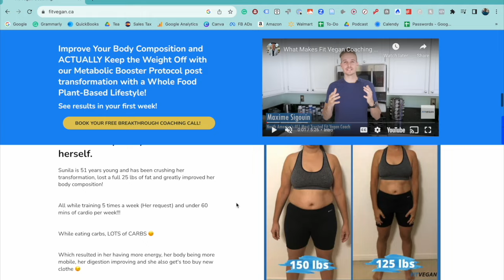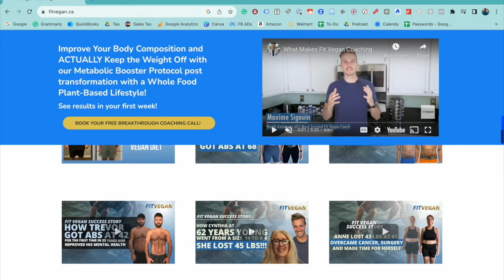Resilience and Renewal: Dr. Dawn Mussallem's Journey Through Cancer, Heart Failure, and Transplant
In this inspiring episode, I had the pleasure of speaking with Dr. Dawn Mussallem, a physician whose life story is a testament to resilience, love, and the power of a whole-person approach to health. Dr. Mussallem shared her incredible journey through multiple health challenges, including a stage four cancer diagnosis during medical school, heart failure, and eventually a heart transplant.

From a young age, Dr. Mussallem was drawn to a life of health and vitality, influenced by her family's deep love and healthy lifestyle. Her early desire to become a doctor was intertwined with her wish to live to a hundred years old and help others achieve health. She pursued her passion through naturopathic and osteopathic training, always with a focus on holistic health.

Dr. Mussallem's resilience was first tested when she was diagnosed with aggressive non-Hodgkin's lymphoma during medical school. Despite the severity of her condition and the intense treatments that followed, including chemotherapy and a bone marrow transplant, she remained enrolled in medical school, excelling academically and maintaining her fitness as much as possible.

After overcoming cancer, Dr. Mussallem faced heart failure due to the aggressive treatments that saved her life from cancer. She navigated this new challenge with the same determination and positivity, even after the sudden loss of her husband, which brought her to a deeper connection with her faith.

Years later, as her heart condition worsened, Dr. Mussallem was listed for a heart transplant. After a long wait, she received the heart of a donor who had struggled with IV drug use. Initially conflicted, she embraced the heart with gratitude, naming it "Grace" after a profound dream and several synchronicities that followed.

Post-transplant, Dr. Mussallem achieved her goal of running a marathon on the one-year anniversary of her surgery, a feat that she attributes to her commitment to whole food, plant-based nutrition, and her unwavering spirit.

Throughout our conversation, Dr. Mussallem emphasized the importance of love, purpose, reframing adversity as a teacher, and gratitude. Her story is not just one of surviving but thriving against all odds, and it serves as a powerful reminder of the human capacity for resilience and the profound impact of living a life filled with love and purpose.

Looking to lose weight? Then join my free 21-day weight loss challenge today,

To work with the world's best plant-based coach, Maxime Sigouin visit his

To learn plant-based cooking and get your medical questions answered join The Healing Kitchen taught by Brittany Jaroudi and me!

To be a part of a community of people living a plant-based lifestyle to improve their health and who support each other, join the Dr. Laurie Marbas Facebook Group.